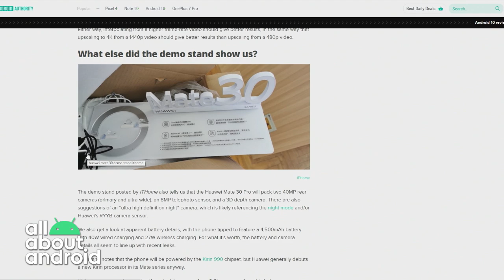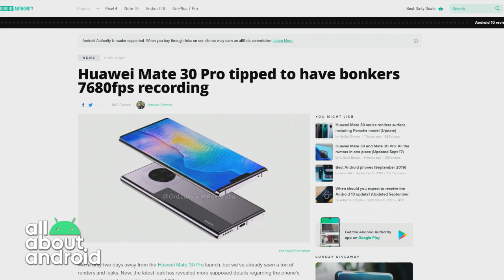Huawei Mate 30 Pro's 7680fps Recording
On the All About Android podcast, Jason Howell, Ron Richards, Florence Ion, and Ant Pruitt discuss the rumor that the new Huawei Mate 30 Pro will support 7680 frames per second slow motion video.